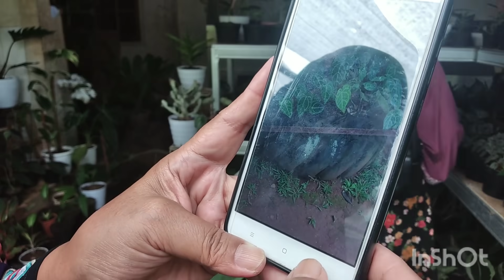update stok tanaman hias di asri alam kios bang holil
asri alam : puri sawangan residence jl tengah raga mukti tajur halang kabupaten bogor